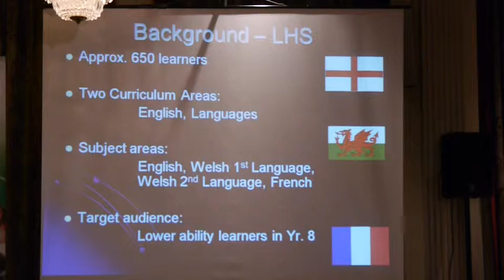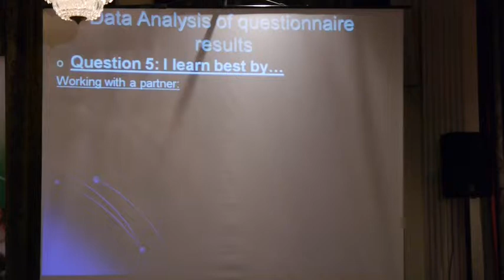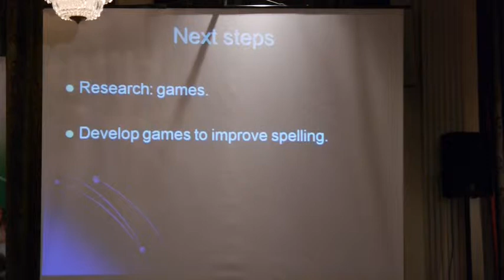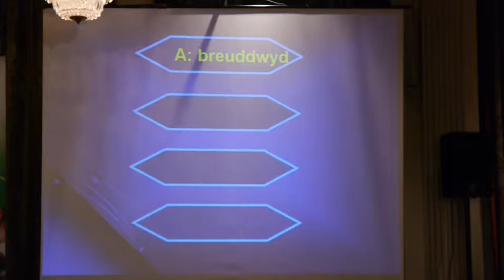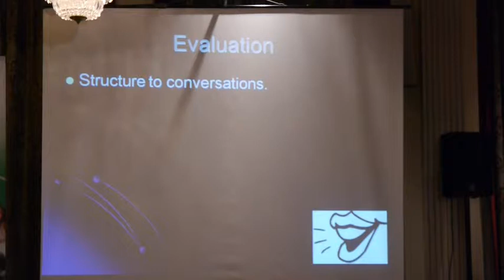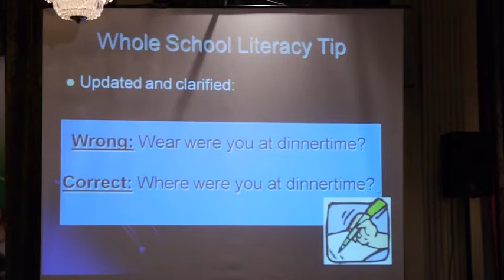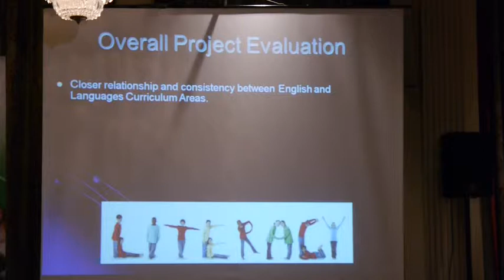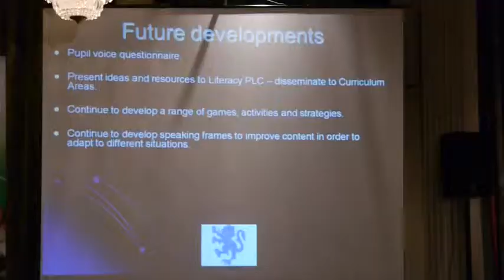Cilt 28th Nov Llanidloes School